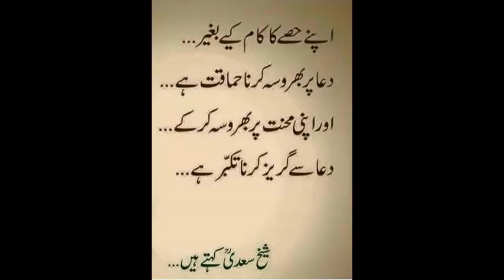New Stylish Mehndi Design | Beautiful Mehndi Design For Back Hand | Eid Special Mehndi Design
Beautiful Mehndi Design For Back Hand